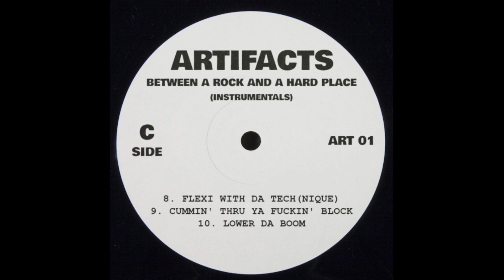Artifacts - C*mmin' Thru Ya F*ckin' Block (Instrumental)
Artist: Artifacts
Album: Between a Rock and a Hard Place Instrumentals
Producer: Redman
Released: 1994

This Is For Promotional Use Only. No Download Links Available.